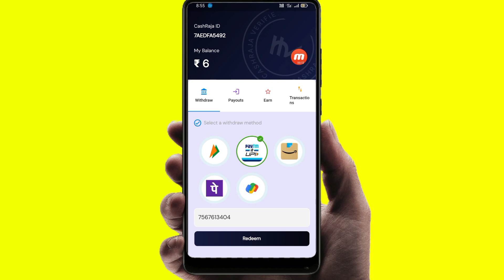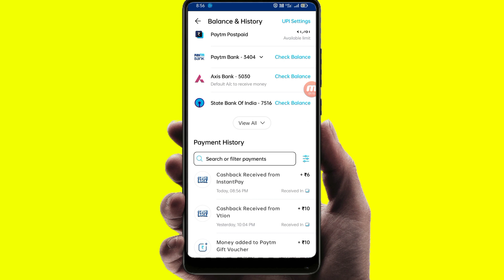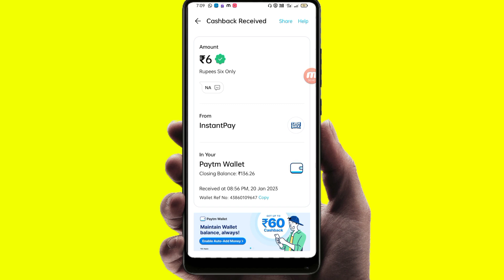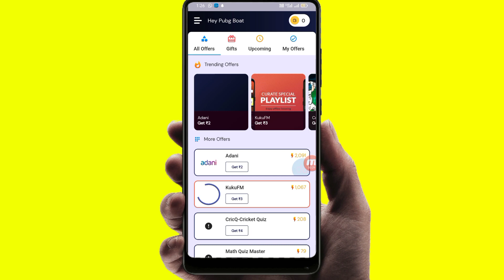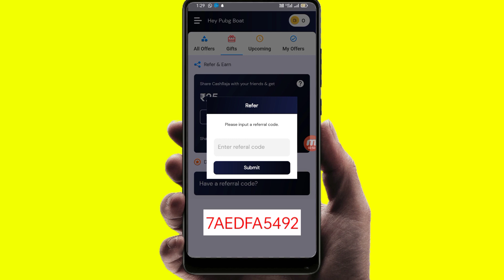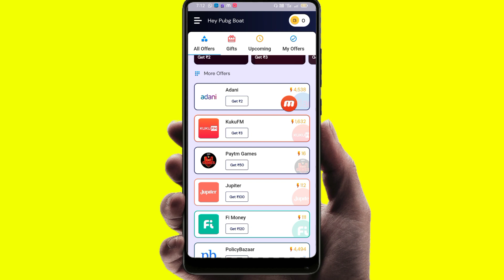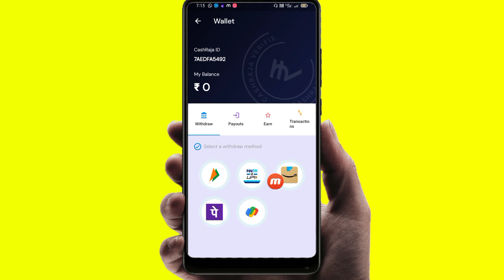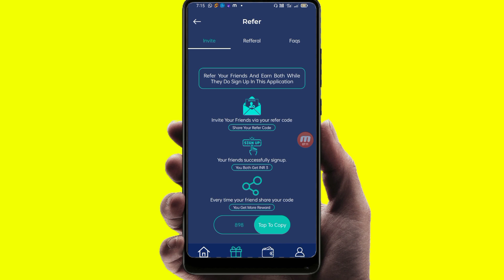Minimum Redeem ₹1 Instant Paytm Cash || New Earning App 2023 || Paytm Earning App 2023 Today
Refer code 👉 7AEDFA5492

QUERIES RELETED :-

paytm cash
earning apps
best paytm cash earning app
earning app
earning apps
new
paytm

paytm games
2021 new earning app today
2022 new earning app today
best self earning apps 2022
2022 best self earning app